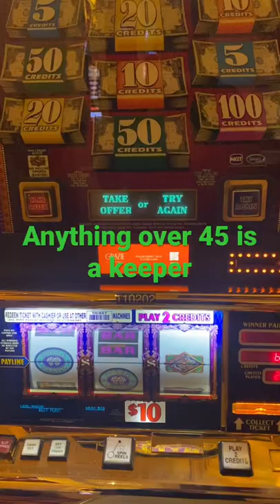High Limit Slots at Venetian